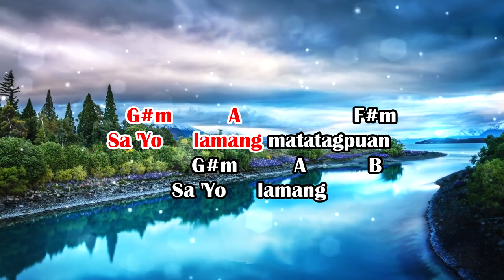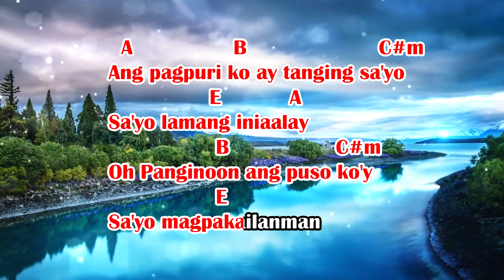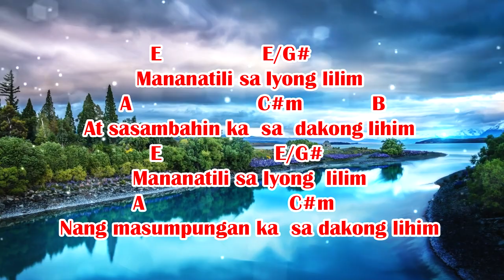Lilim (Victory Worship) Chords Lyrics MP3 Minus One Videoke Karaoke Instrumental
Transform your Basic Chords to Advanced Chords in 7 days!

Lilim  Chords Lyrics MP3 Minus One Videoke Karaoke Instrumental

You can use this song in your covers for FREE!
Just please give us a credit in your description box :)

Thank you for supporting this channel. Enjoy singing :)